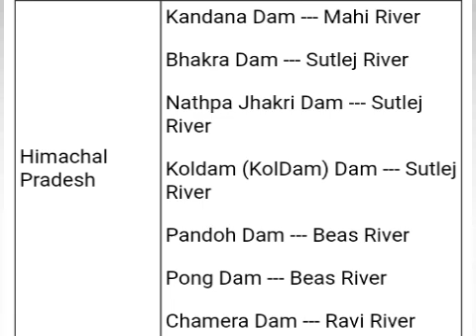2Dam & River on the channel "नवोदय stenographer" for ssc C & D sten and Allahabad high court exams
This session is very helpful to all. Mainly dedicated to all competitive exams preparing students, which help to enhance your marks in written exams.